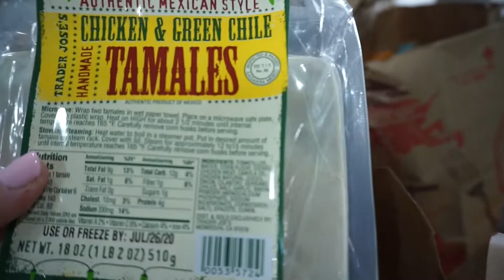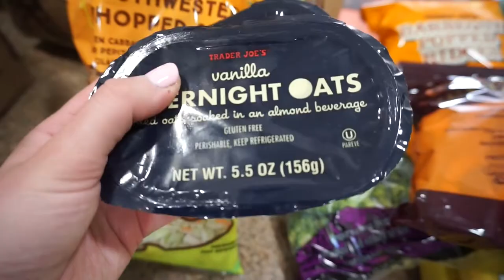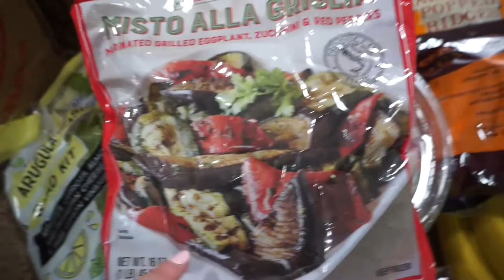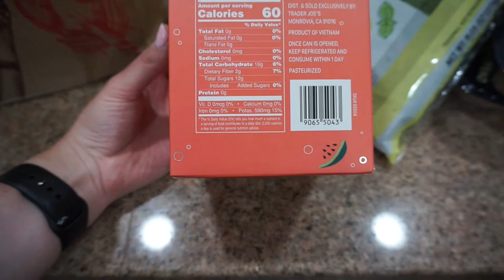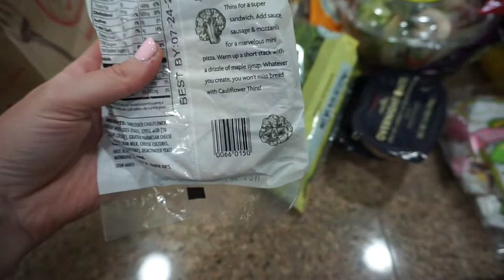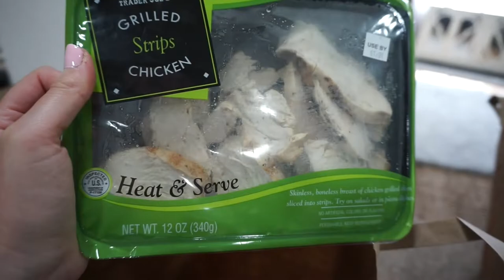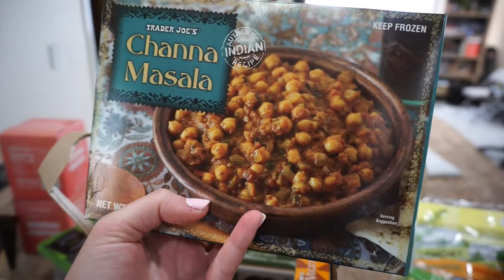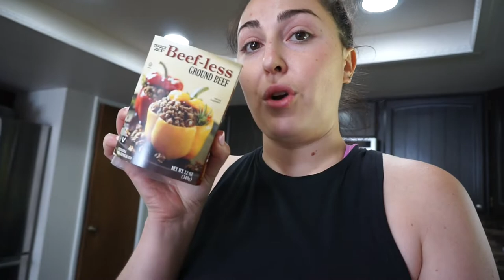Organizing My Gym Clothes & Trader Joe’s HAUL | VLOG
♡♡♡♡♡♡Don't forget to watch me in HD! ♡♡♡♡♡♡

▷▷▷ I hope I didn't miss anything! ▷▷▷

p.s. THANK YOU FOR 15k!!! AHHHH!!!

FAQ QUESTIONS:
Camera I Vlog & film with: Sony NEX5t(a5100) and CANON 70D EOS

XOXO